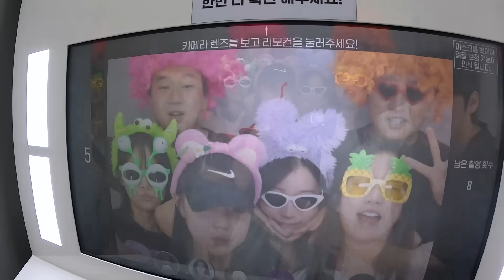회사 언니오빠들 밥사주기